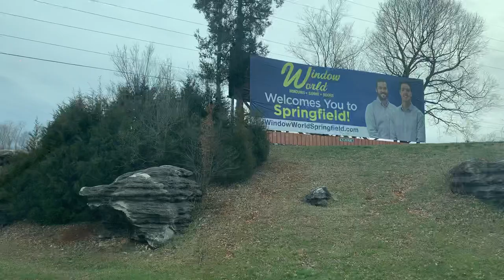Beautiful Rocks Formation